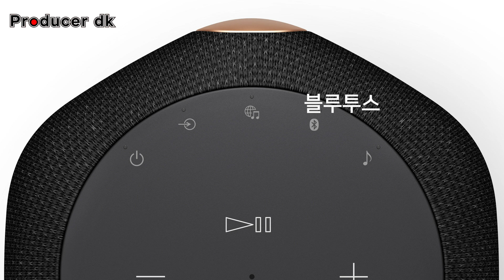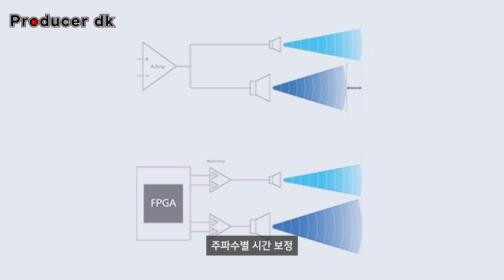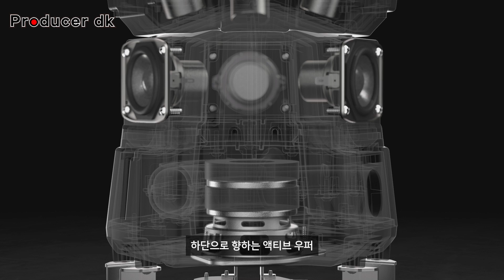공간을 채우는 디퓨저 스피커, 소니 SRS-RA3000 / RA5000 세계최초리뷰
* 본 리뷰는 소니의 지원으로 제작되었습니다만, 회사 측과 일체의 사전 협의, 검수, 수정 등이 없이 게재되었습니다.